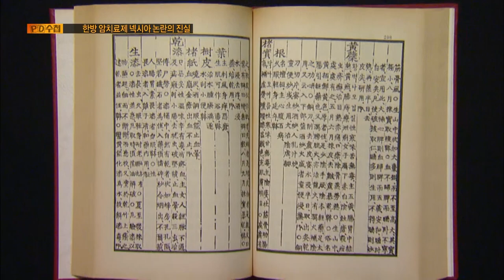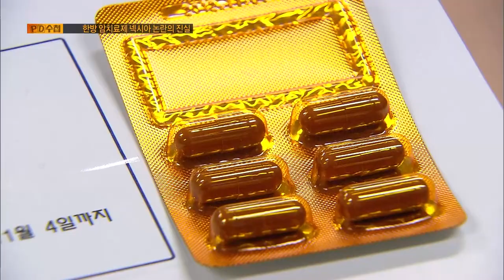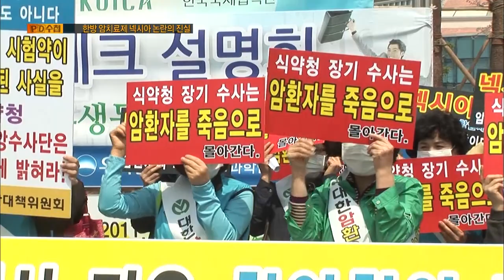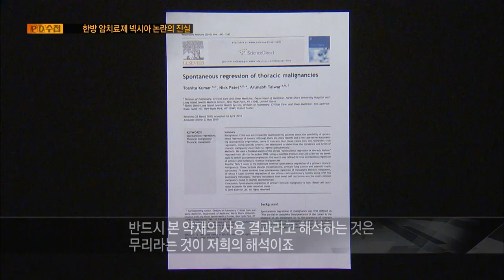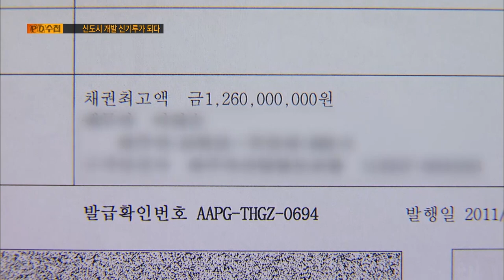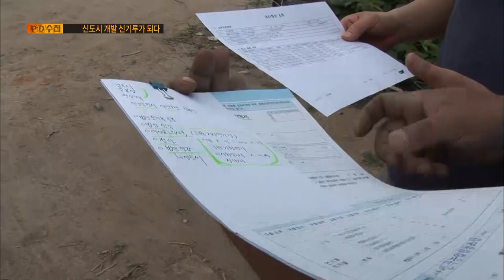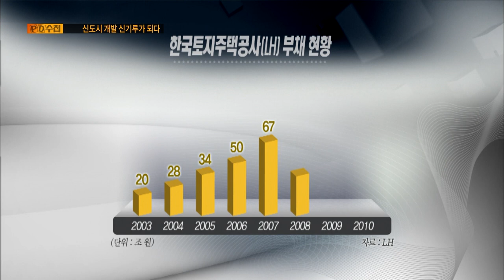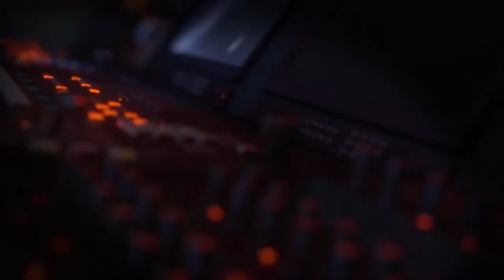[Full] 한방 암 치료제 넥시아 논란의 진실_MBC 2011년 6월 7일 방송